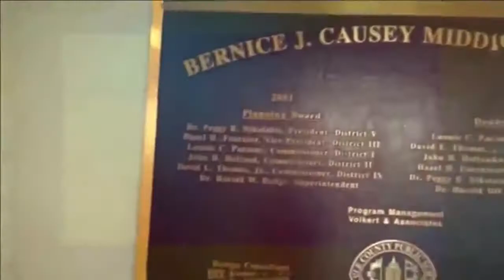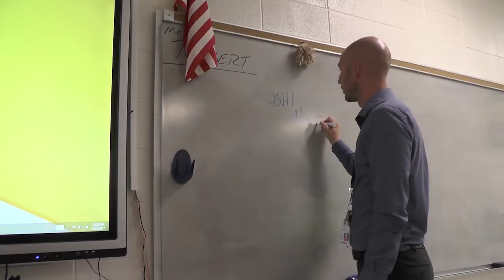BH1 Investigates: Teachers Showing/Reading Announcements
Emilee, Elizabeth, Stephany